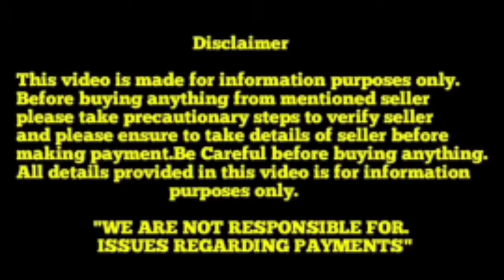Doberman Double Bone puppies for sale in telugu||8008759369